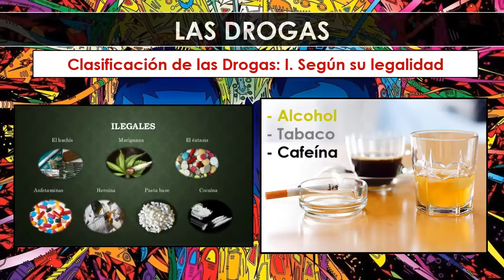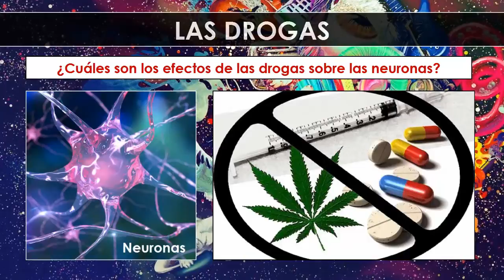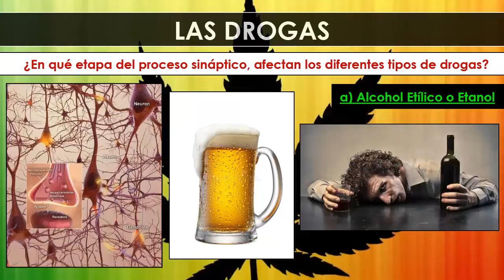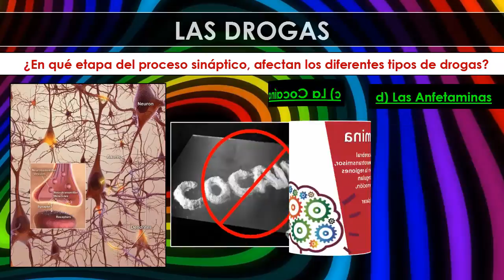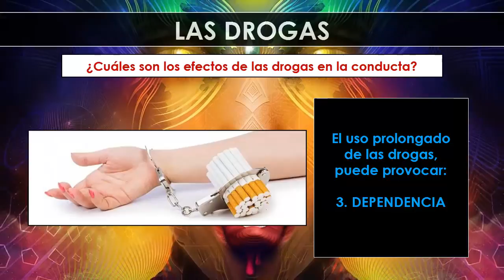EFECTOS de las DROGAS - Consecuencias negativas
Video de Estudio sobre las principales drogas existentes, sus efectos a nivel corporal y conductual.